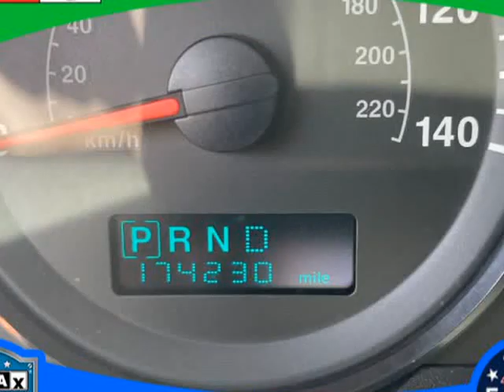2005 Jeep Grand Cherokee 4dr Laredo 4WD (FORT LAUDERDALE , Florida)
HAPPY CARS FLORIDA
203 W STATE ROAD 84
FORT LAUDERDALE